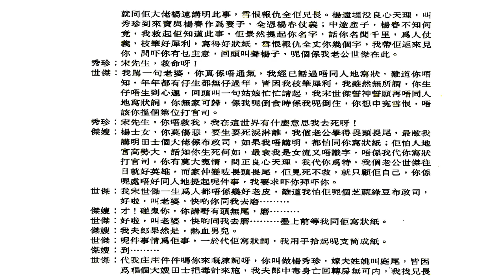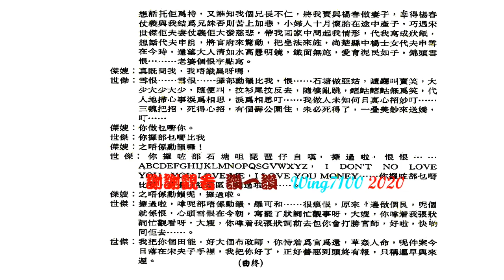審死官_梁醒波_李香琴合唱_附曲詞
原音頻已遺失, 只可用此《歡樂滿東華》的演出片段, 唱詞略有不同.
💖我已制作近九百首名曲, 請於'播放清單'內, 尋找你喜愛的唱者。💖